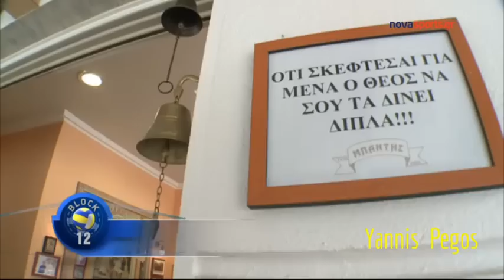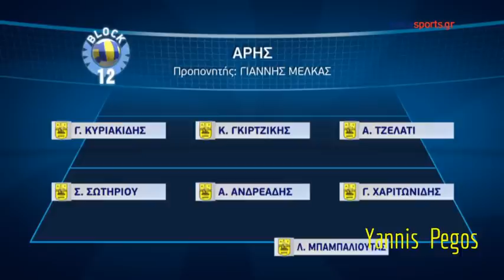Άφιέρωμα (Άρης - Βόλεϊ) 2015-16 Nova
Aπό novasports.gr